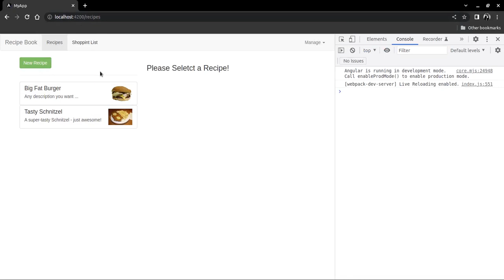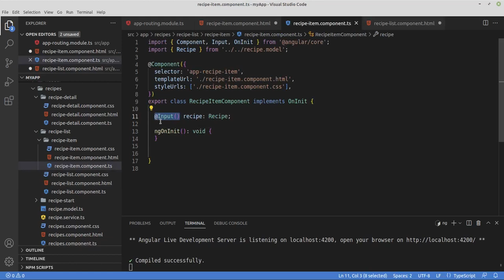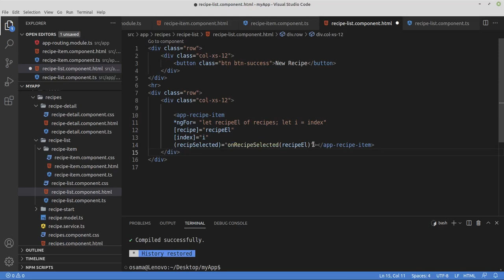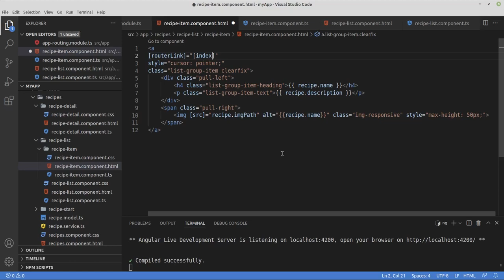Passing Dynamic Parameters to Links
We got the parameters configured, let's now pass the data.

🚀 Course Project - Routing | Angular in Arabic The Complete Guide | From Beginner to Hero | شرح بالعربي 🚀

Welcome to the "Course Project - Routing" playlist, a specialized segment of our comprehensive Angular in Arabic series. This playlist is your roadmap to mastering the Angular Router, allowing you to add seamless navigation to your web applications. Explore the intricacies of routing in Angular, from setting up basic routes to implementing advanced navigation strategies.

📚 Playlist Highlights:

🔍 Planning and Setting Up Routes: Lay the foundation for a well-structured Angular application with a focus on planning and configuring routes.

🧭 Navigation Essentials: Learn to add and manage navigation within your app, ensuring users can easily find what they need.

📍 Active Route Marking: Dive into techniques for highlighting active routes, improving UX with visual cues.

🔄 Child Routing and Parameters: Expand your routing capabilities with child routes and learn to pass and retrieve essential parameters for dynamic content.

🔗 Editing Routes and Cleanup: Master the skills to add editing capabilities to your routes and perform a final cleanup to polish your project.

This playlist is not just about learning; it's about applying what you learn in a practical project. By the end of this series, you will be equipped with the knowledge to implement complex routing structures, making your Angular applications more intuitive and user-friendly.

🌟 Why This Playlist is a Must-Watch:

Real-World Application: Apply your knowledge in a course project that simulates real-world applications.
Step-by-Step Guidance: Each video breaks down complex concepts into manageable steps in Arabic.
Advanced Techniques: Gain insights into sophisticated routing techniques that are essential for modern web development.
📈 Take your Angular applications to the next level by mastering routing.